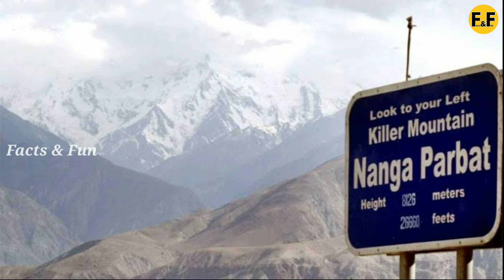World's highest mountains located in Himalayas? explained in Telugu || Facts & Fun Telugu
In this video I explained that Himalayas are home for the world's tallest mountains? list of top 10 highest mountains in the wold, what will happen if Himalayas are not there in Asia? a detailed explanation in Telugu

What happens if whole Water vanished from Earth, what will happen if we replaced moon with Jupiter & what will happen if Dinosaurs are still alive

Facts about Himalayas, how the world's largest mountain range supporting life in Asia, and how the mountains are protecting India from other countries.

History of our Earth, how earth evolved, how life came, how Dinosaurs vanished, From where Human came

Copyright Info:-

Track: Documentary Piano
Music Owner by AShamaluevMusic